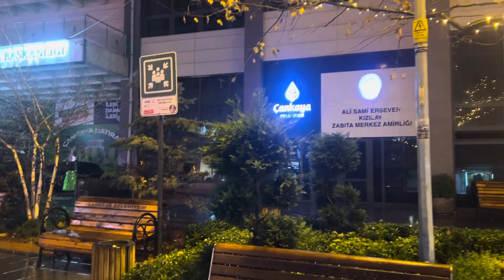أجواء شتوية في أنقرة winter time in Ankara